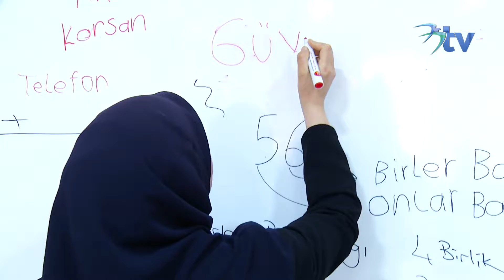Sevgiyle Yazalım, Sevgiyle Okuyalım Diye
Sevgili Eşim Zehra Çalık 14 Şubat Dünya Öykü Günü vesilesiyle okuma yazma öğrenen kursiyerlerimizle bir aradaydı. Ardından BAKSM'de gerçekleşen öykü atölyesiyle çocuklar harika bir gün geçirdiler.🎈